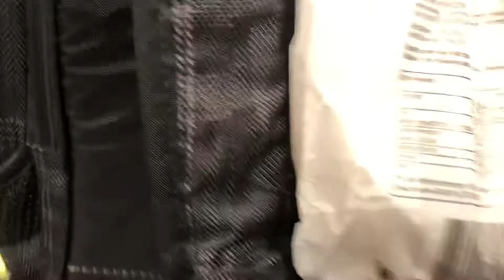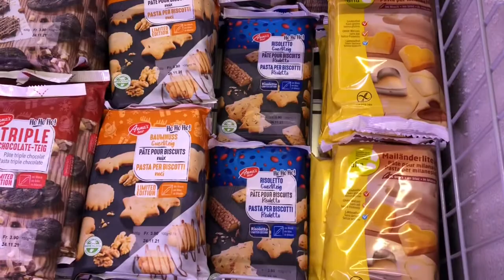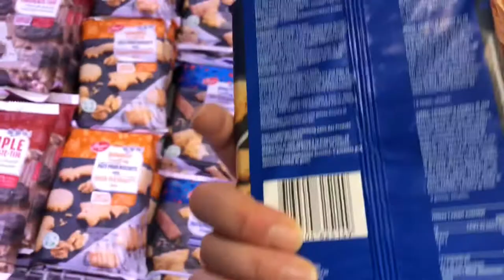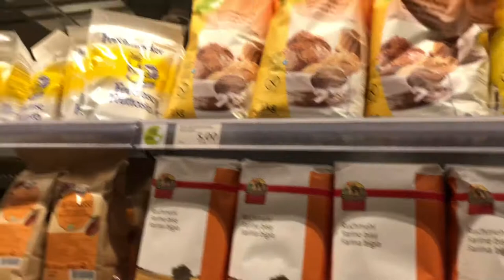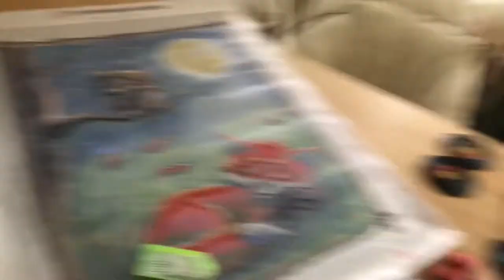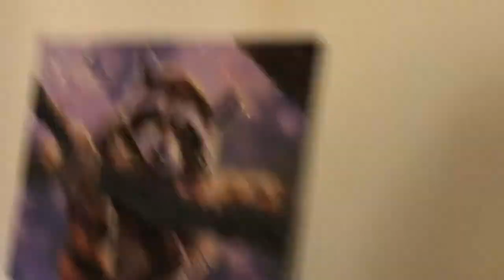Vlog Nr.178 (Swiss Grocery Store and something about Scouts…)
Hello Everybody 😊
Finall I was brave enough to film a bit more in the store 😃
Then I cooked lunch amd somehow started to chat about some experiances I‘ve made with the scouts here in Switzerland. It is not representative though for the scouts movement on Switzerland!